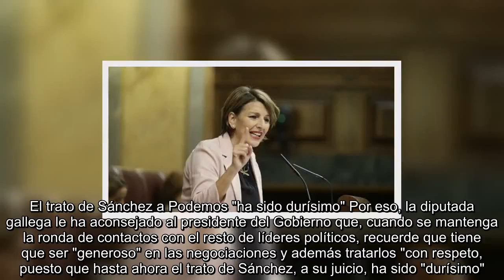✅ Investidura Unidas Podemos insiste en la coalición y avisa a Sánchez de que puede darle el Gobier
✍ No hay miedo en Unidas Podemos a ir a una nueva convocatoria electoral anticipada, pero a juicio del grupo confederal solo hay dos escenarios tras unos nuevos comicios: o las derechas alcanzan el Gobierno o la aritmética parlamentaria resultante será la misma que en la actualidad. Así lo ha expresado la portavoz de Galicia en Común en el Congreso, Yolanda Díaz, en una entrevista este viernes en Onda Cero, recogida por Europa Press.  Díaz ha insistido en que Unidas Podemos no tiene "ningún miedo" a una posible repetición de elecciones, pero cree que sería una "irresponsabilidad" por parte de Sánchez porque "sería un caso único" en el que un partido político prefiriese una segunda vuelta electoral "por la pretensión de mejorar un resultado electoral". "Salvo porque Sánchez, por razones partidistas, quiera repetir elecciones no se entiende sus estrategias de presión sobre los adversarios políticos", ha señalado Díaz para después destacar que la decisión de Sánchez de no reunirse aún con e ...